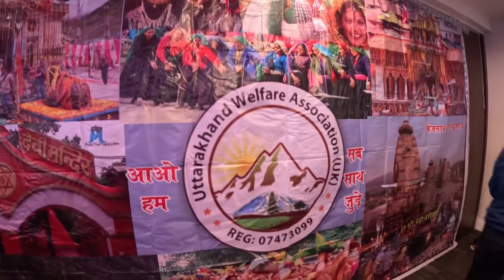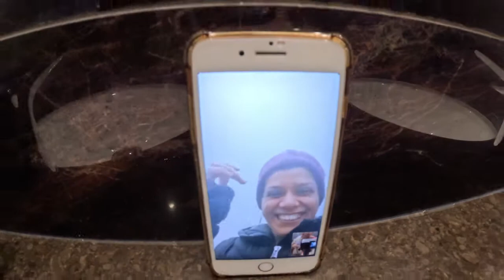उत्तराखंड होली सेलिब्रेशन 🇬🇧लंदन 2023 part1 प्रहलाद कथा के साथ